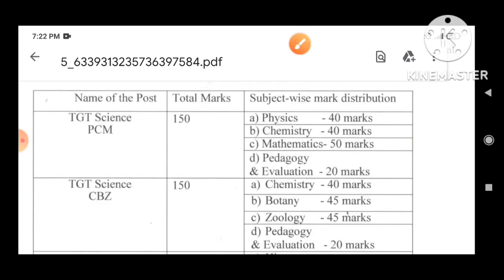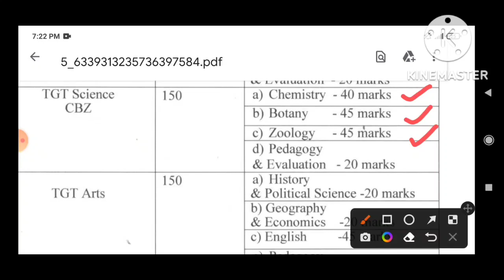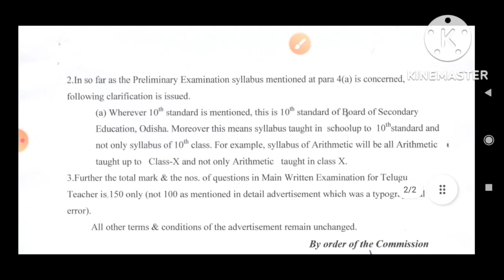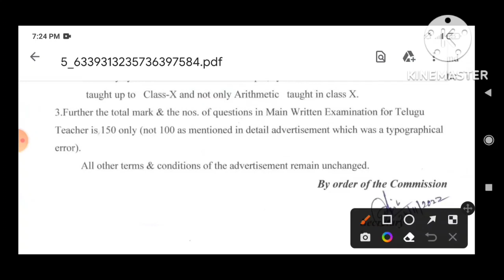Odisha High School Teacher Main examination /OSSC High School Teacher 2022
Details topic wise syllabus of Odisha high school Teacher